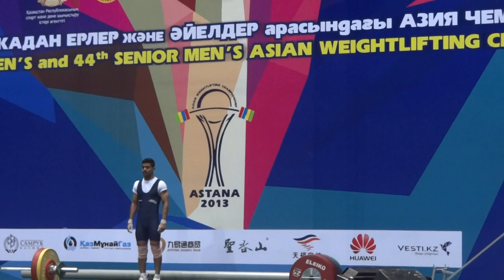Rustam sarang,Snatch-112kg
Rustam sarang, snatch 1st attempt senior asian weightlifting championship-2013